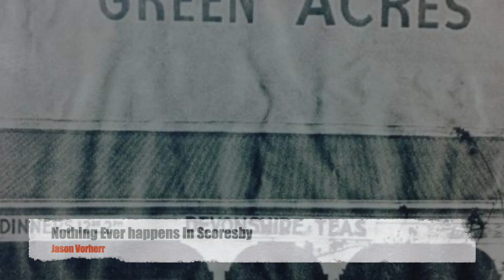Nothing Ever Happens In Scoresby- Jason Vorherr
A look back at the great times growing up in Scoresby.